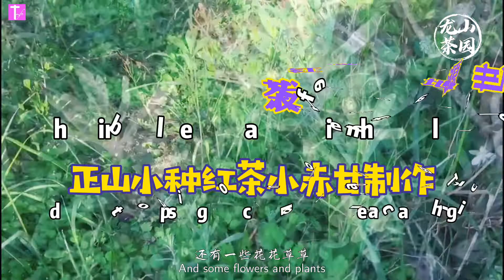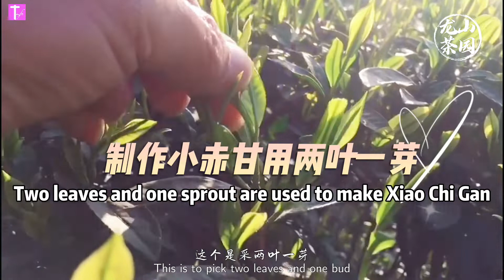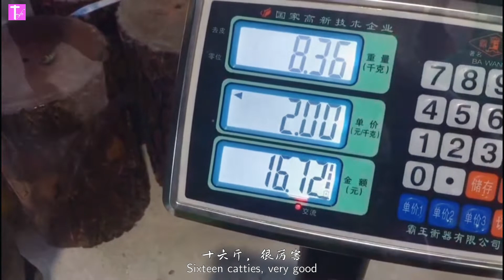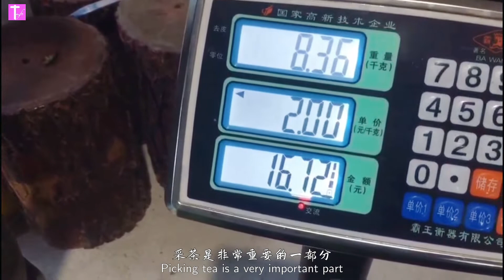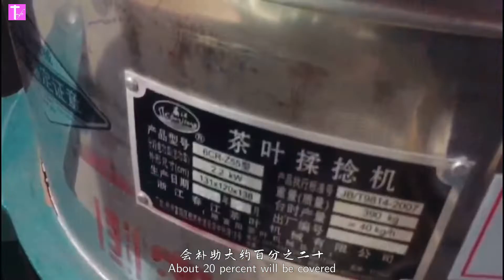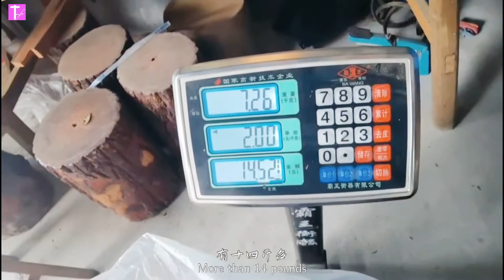｜正山小种红茶｜小赤甘制作｜世界红茶发源地｜世界自然遗产地原生态茶园｜谭小葵 TLife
很多人没有听说过开山 99.99%的人没有见过的世界自然遗产地原生态茶园. ,小赤甘制作全过程. 茶叶里的内含物为什么那么丰富. 爱茶的一定看，